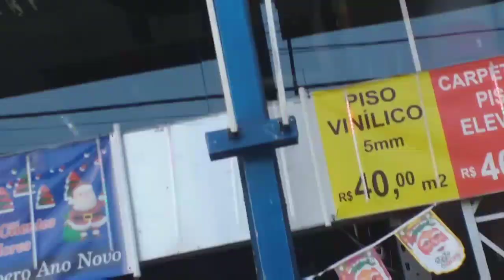Rotina / bate papo / esclarecendo algumas coisas/ Ariana Costa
Olá tudo bem? Espero que tenham gostado!